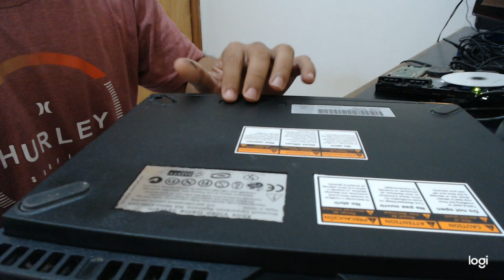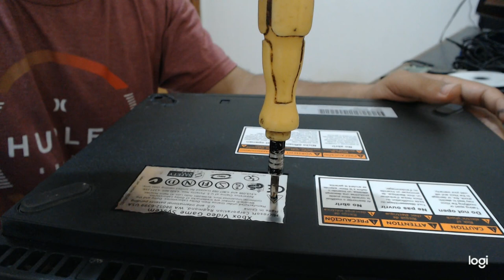Abrindo um Xbox clássico Lacrado de Fábrica (Aberto pela Primeira Vez)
Salve rapaziada hoje trago mais um vídeo especial xbox clássico, hoje tive o privilégio de abrir um, console lacrado de fábrica.
Link para doação: